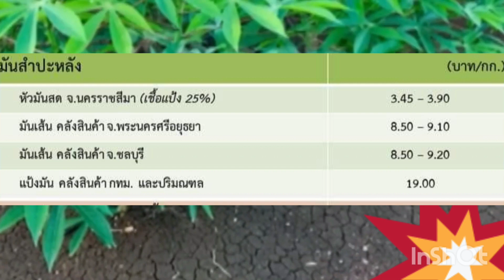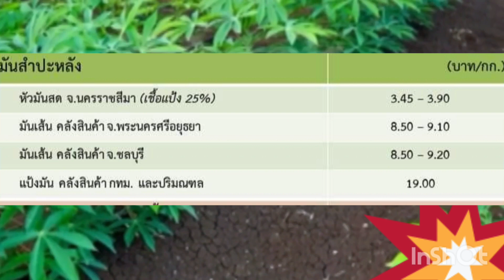มาแล้วราคามันสำปะหลังล่าสุดรีบอัพเดท 15 พฤศจิกายน 66